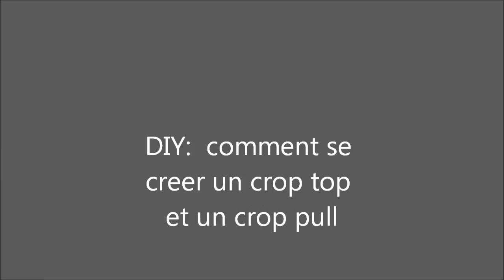DIY: COMMENT se FAIRE un CROP TOP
Dans cette vidéo DIY crop top/pull, je vous propose de créer vos propres "crop tops", je vous montre ça étape par étape pour vous aider a relooker vos fringues.

Matèriel necessaire :
- top/ pull amples
- ciseaux de couture
- machine a coudre ( pr les ourlet)
- du temps

Ce que je porte :
- pantalon taille haute forever 21

Mon makeup:
-fond de teint encre de peau BD 50
- ràl Mac: diva
- vernis: Parisax